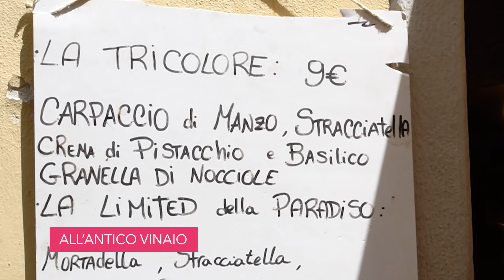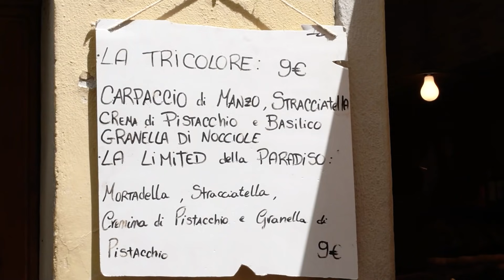EL BOCADILLO MAS FAMOSO | ALL'ANTICO VINAIO FLORENCIA